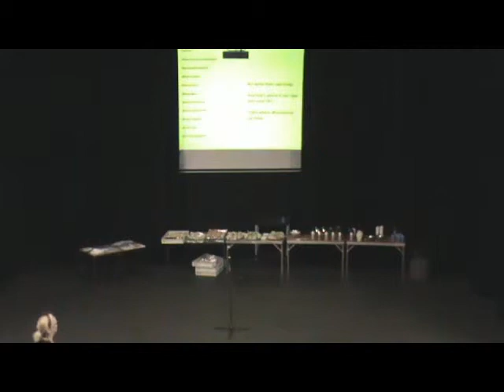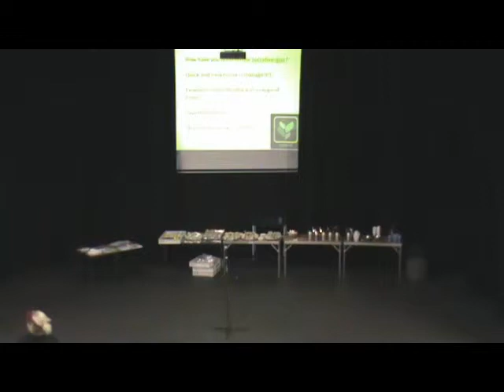5 Emma Barnes - Triptico, Twitter & Socrative from a non geek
From TeachMeet East Lancs at St Mary's Catholic High School, Astley. 9th July 2013.